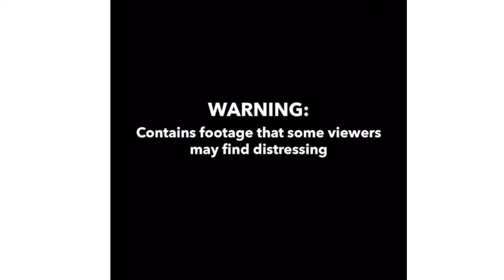TOTTENHAM GANG HIT UP HALLOWEEN PARTY IN LEYTON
The thugs disguised themselves as a clown, ghost and ghoul during the shooting at the Money Move party in Leyton, North East London. A 41-year-old man was hit in the leg and a woman in her 20s was struck by a bullet in her chest

At least three men wielding automatic weapons unleashed a hail of bullets inside and outside the makeshift club on an industrial estate.

This sentencing follows a complex three-year investigation by detectives, who were able to piece together a detailed sequence of events to identify, arrest and convict five men and one woman.
A man and a woman, who were among the six people convicted, were sentenced on Friday 5 November at Snaresbrook Crown Court, having been found guilty in August 2020, following a four week trial. They were:
Shearine Maria Thompson, 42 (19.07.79) of Lordship Lane, Tottenham who was sentenced to 11 years’ imprisonment for conspiracy to commit grievous bodily harm with intent and possession of firearms with intent to endanger life, for her role as a getaway driver.
Sinan Ozger, 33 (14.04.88) of Craven Park Road, Tottenham was sentenced to 21 years’ imprisonment for conspiracy to commit grievous bodily harm with intent and possession of firearms with intent to endanger life, surrounding the use of a Makarov self-loading pistol and a Tokarev self-loading pistol.
Two men, who had been previously been sentenced on Thursday, 16 September, were found guilty at the same court on Friday, 12 March, following a four week trial. They were:
Michael Lawrence, 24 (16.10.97) of Richard Bradley Way, Tipton, was sentenced to 15 years and six months’ imprisonment for conspiracy to commit grievous bodily harm with intent and possession of firearms with intent to endanger life. This related to the possession and use of an Uzi sub-machine pistol and a Sig Sauer self-loading pistol.
Kamal Lorren Parrish, 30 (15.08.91) of Malvern Terrace, Enfield, was sentenced to 16 years’ imprisonment for conspiracy to commit grievous bodily harm with intent and possession of firearms with intent to endanger life. This related to the possession and use of an Uzi sub-machine pistol and a Sig Sauer self-loading pistol.
The following will be sentenced on Thursday, 24 February 2022:
Haramein Jelani Mohammed, 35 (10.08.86) of Pedro Street, Hackney was found guilty on Friday, 12 March of GBH with intent and possession of firearms with intent to endanger life, also relating to the possession and use of an Uzi sub-machine pistol and a Sig Sauer self-loading pistol.
On 27 May 2020, Jacob Joseph Maitland, 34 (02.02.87) of Gloucester Road, Tottenham pleaded guilty to possessing a firearm with intent to endanger life, surrounding the use of a Tokarev self-loading pistol.

The court heard the shooting took place shortly after 05:00hrs on Saturday, 28 October 2017, where a private function with around 300 people in attendance was taking place in a rented hall in Rigg Approach, Leyton. Two groups of gunmen began shooting at each other and at least 34 rounds from six firearms were discharged.

Officers, including firearms officers, attended the scene and discovered a man in his 40s with a gunshot wound to his left leg. A female victim in her 20s presented herself to an east London hospital with a gunshot wound to her chest. Both were innocent bystanders, who were fortunate to receive no long term ill effects from the gunshot injuries they received.
An investigation was launched by detectives from Trident within the Met’s Specialist Crime North.